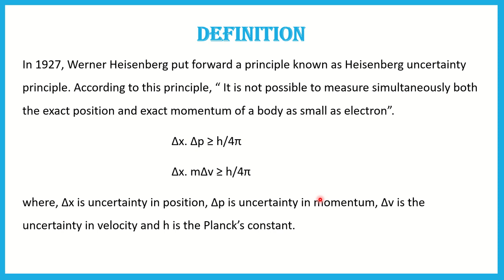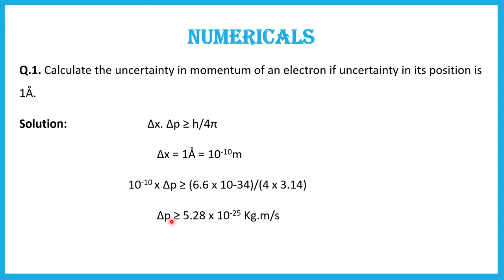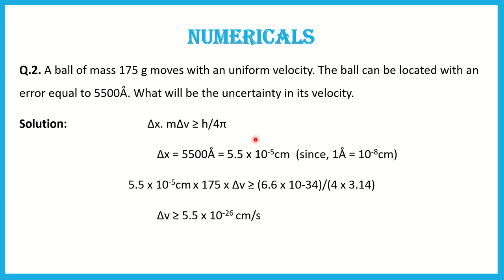HEISENBERG UNCERTANITY PRINCIPLE